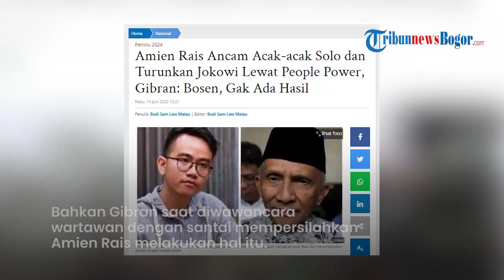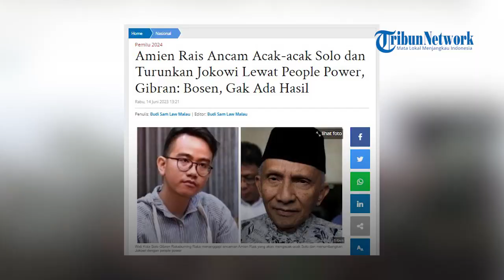AMIN RAIS Ancam Acak-acak Solo dan Turunkan Jokowi Lewat People Power, Gibran: Silahkan Kalo Berani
TRIBUN-VIDEO.COM, JAKARTA - Wali Kota Solo Gibran Rakabuming Raka menanggapi pemberitaan bahwa Ketua Majelis Syuro Partai Ummat Amien Rais akan menumbangkan Presiden Joko Widodo atau Jokowi dengan people power dan juga berniat mengacak-acak Solo.

Wali Kota Solo Gibran Rakabuming Raka tampak menanggapi santai ancaman Amien Rais itu seperti diungkapkannya dalam cuplikan video yang diunggah akun Twitter @narkosun, Rabu (14/6/2023).

vp:RN